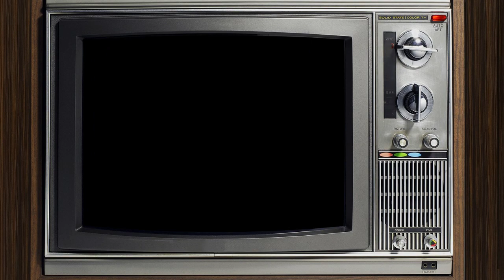NES - Tecmo Super Bowl - Pittsburgh - Week 1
Season play!  PIT takes on SD in Week 1 action.
Twitch.tv/BaronLector
Twitter.com/BaronVonLector